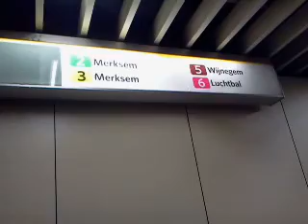Tramlijn 2 naar Merksem met HermeLijntram van 7247 in Antwerpen-Astrid in Antwerpen-Centraal.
De tramlijn 2 (Hoboken Lelieplaats/Kioskplaats-Merksem) met HermeLijntram van 7247 in Antwerpen-Astrid in Antwerpen-Centraal. Deze video is genomen op
zaterdag 23 februari 2013 (23/02/2013) rond 16:10.

Veel kijkplezier!